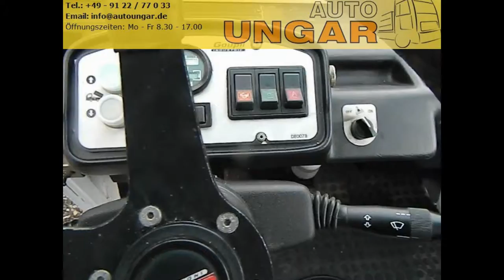Kommunalfahrzeuge-Auto Ungar-Nutzfahrzeuge-Sonderfahrzeuge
In diesem Video ein ELEKTRO-Müllkipper aus dem Sortiment von Auto Ungar. oder . Ausserdem finden Sie Sonderfahrzeuge, wie Rettungswagen, Feuerwehrfahrzeuge, Winterdienstfahrzeuge, Kehrmaschinen, Markiermaschinen.